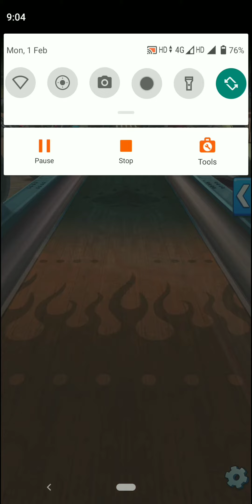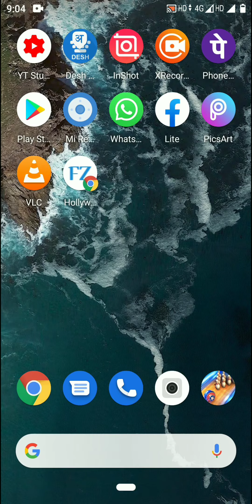Big Issue Bowling Crew 😭||Bowling Gamer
In this video we will see a video of Bowling Crew. Don't miss the opportunity to gain knowledge about Bowling Crew!

◀️Other Channel ▶️

↔️ Bowling Gamer =)

Farlight  Beast=)

🔜Wings Shorts=)

▶️ What is in the game =)

The new king of bowling games! Free 3D arcade game — bowl with friends!

Challenge your friends or play 1v1 matches with worthy opponents from all over the world. This is the best choice for bowling fans and one of the most popular mobile games of all time!

Switch between fascinating bowling balls to knock down all ten pins and get a strike! Win epic PvP-battles to gain rewards. Level up to win even more bowling matches and climb to the top of this free, fun multiplayer game.

Wargaming brings you legendary online multiplayer games to play with your like-minded friends.

Bowling Crew features:

INSTANT MATCHES
We will quickly find you a skill-appropriate opponent. Every match lasts no longer than 3 minutes. No more waiting – play online anytime, anywhere.

Test your skills on alleys with nonstandard rules every day. Show everyone how you're rolling!

SEASONS
Every two weeks you have an opportunity to participate in a competitive season with unique prizes. Win matches, gather tokens and collect season rewards!

FANTASTIC GRAPHICS
We take special care of graphics. Our breathtaking alleys will dive you in a fascinating atmosphere of one of iconic world epochs (often, not real).

AND MORE!
-revolutionary gameplay, which is easy to learn and difficult to master;
-millions of players, who are waiting to be challenged;
-11 unique 3D bowling alleys and 49 striking balls;
-weekly leagues, where you can advance and unlock new bowling balls;
-easter eggs, that are hidden in every bowling lane – try to find them all;
-quick-fire real-time PvP multiplayer, which allows you compete with best bowling players;

Welcome to Bowling Crew! Compete with your friends for the ‘KING OF BOWLING’ title.
First sports game from World of Tanks Blitz and World of Warships Blitz creators.